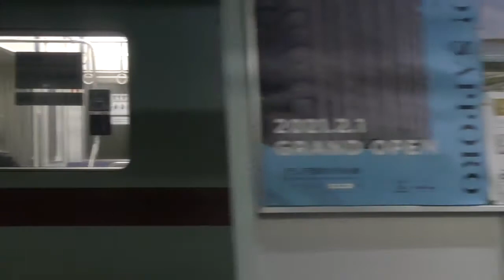ナイトトレイン 西日本鉄道 甘木線 『西鉄』甘木👉古賀茶屋